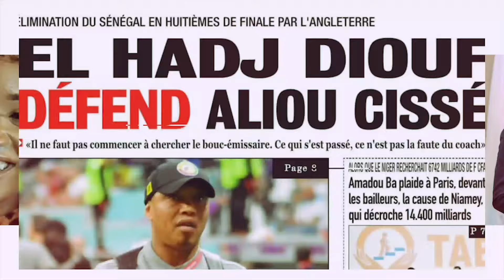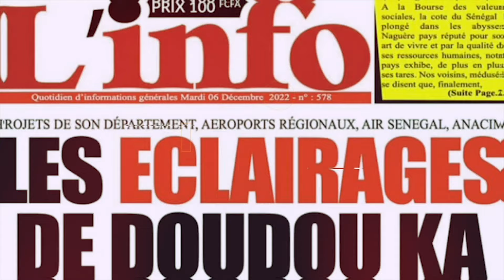Nécrologie : le lutteur Brise de Mer perd la vie dans un accident de la route